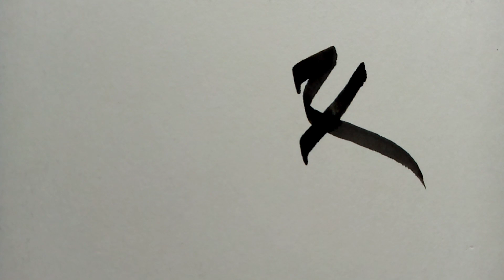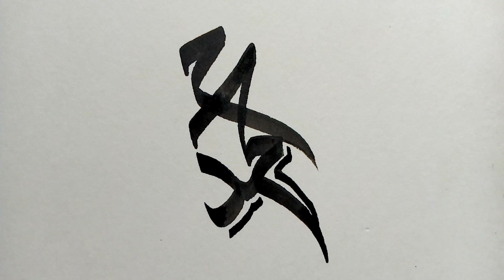How to write MUHAMMAD(ﷺ) | Hazrat Muhammad(ﷺ) Easy Arabic calligraphy |FOR BEGNNIERS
Calligraphy has a special place among the arts in the Muslim world because of the traditional prohibition against representative art in religious contexts. Islam prohibits the worship of images, and many Muslim cultures extend this prohibition not only to images of Allah but to all religious figurative art. As a result, non-figurative art forms such as calligraphy have a high degree of importance in Islamic culture compared to the cultures of Western Europe. Arabic is the language of the Qur'an, giving Arabic calligraphy a special status even in Muslim cultures where Arabic is not the dominant language.
Over the long and varied history of Arabic calligraphy, a number of different styles developed in different regions. For example, the early Kufic style is highly linear, with sharp angles and straight lines. A later calligraphic style, the Nash or Naskh script, is much more fluid.
The traditional instrument of Arabic calligraphers is a type of pen called a qalam, made from a reed with a shaped and notched tip. This type of pen has a long history in the cultures of the Middle East. In other parts of the world, the primary instrument is different. This is the case in the Chinese Muslim community, where brushes are the standard tool.
Inscriptions in Arabic calligraphy appear in a wide variety of contexts. Calligraphic designs are common in books, particularly sacred texts, but they also occur on pottery, coinage and other objects. Inscriptions in Arabic calligraphy are an important part of the decoration of many mosques. These inscriptions are combined with geometric decoration to create a visually striking effect. In some mosques, the passage from the Qur'an chosen for the inscription relates to the part of the mosque it adorns.

One unusual type of Arabic calligraphy is the calligram. In a calligram, the calligrapher uses the words of the inscription to create a picture. The picture is often related to the text of the inscription, creating a visual pun. Calligrams are a form of popular calligraphy and do not usually appear in mosques or other high-status content

Learn how to draw Arabic calligraphy step by step. Pause the video for each step!